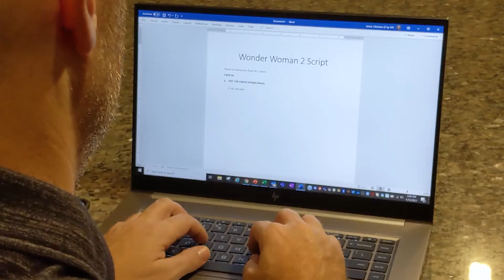Wonder Woman 1984 - Story behind the script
Honest movie reviews